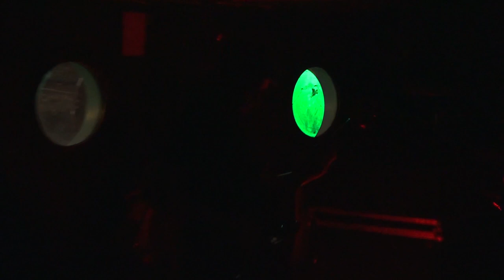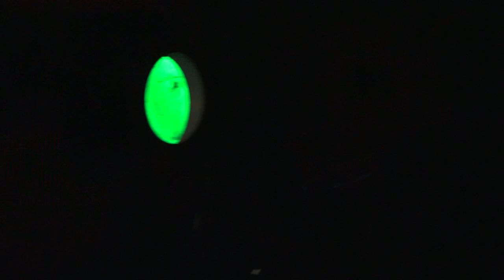MTXS - 06.03.2020. - live @La Marquise, Lyon - FR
MTXS, mixing modern metal to heavy hardcore, is a unique band which I really wanted to see live since a few months. It was short before the lockdown in France, and as shows got postponed everywhere, I wasn't sure to see them live in a near future. My friend (and partner in cam) Jonas helped me and filmed a few minutes, cause I needed to mosh. Be ready to welcome MTXS in Switzerland as soon as this crisis will be over. Make sure to listen to their LP 'Ache' and to give them a follow !
A really big thank to Quentin Waslet for helping me with the sound. I fucked up the recording and he literally saved me. Go check his band Self Esteem !
THIRD EYE CAM is a music documentation project based in Switzerland.